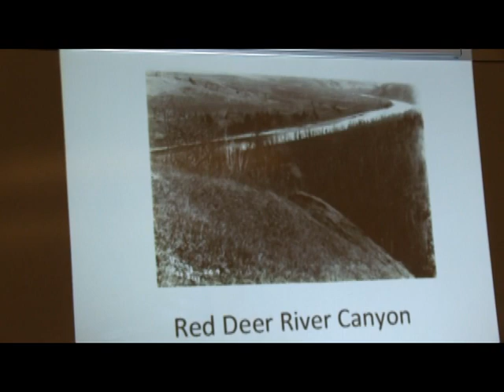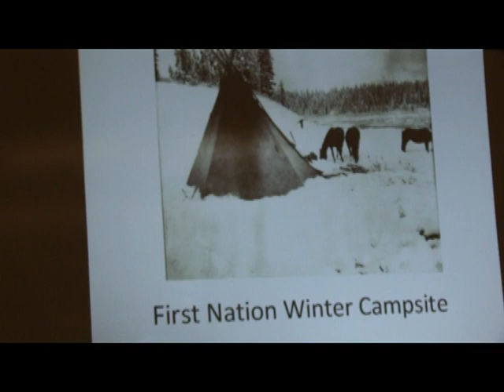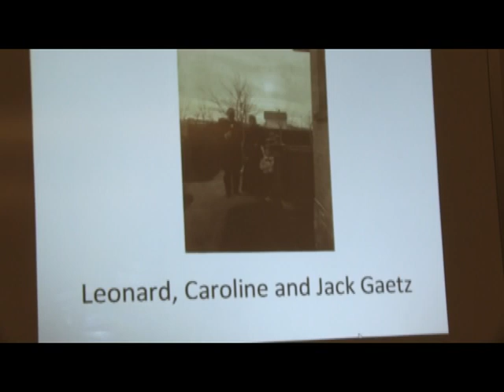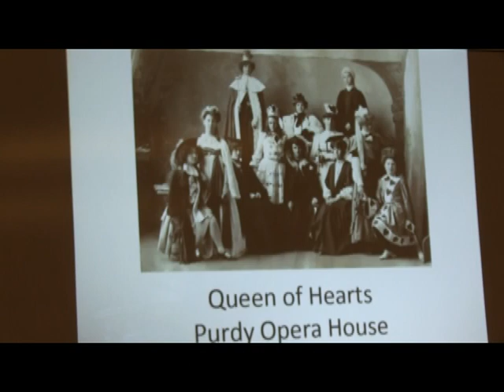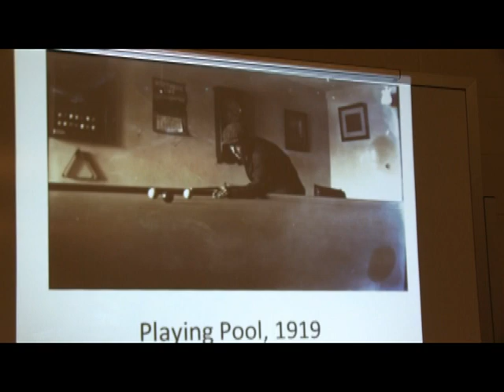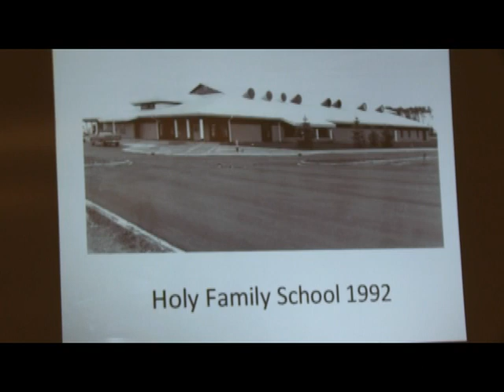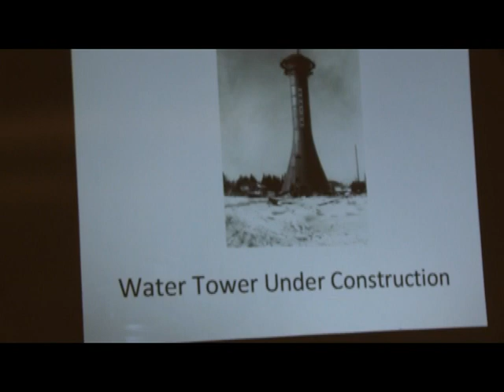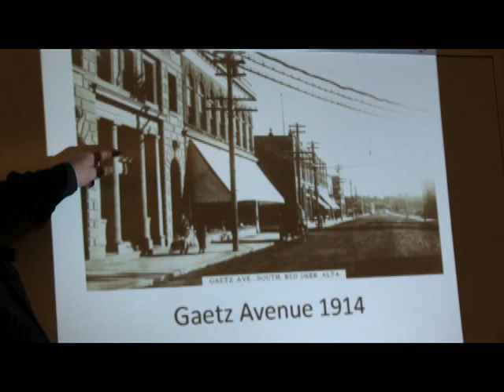Red Deer Historian Michael Dawe - Red Deer: Memorable City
This video consists of highlights from Red Deer Historian Michael Dawe's talk to Red Deer's Genealogical Society about his book Red Deer: Memorable City. It includes introductory remarks and highlights from a slideshow of vintage photographs from Red Deer's early history.